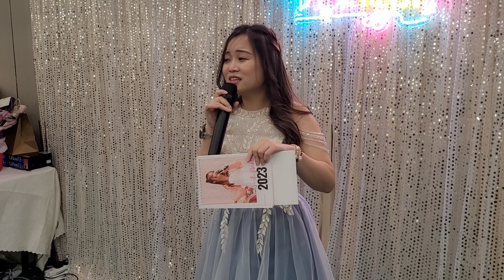開場介紹@ 小米Mila生日🎂聚會Party2022.12.31